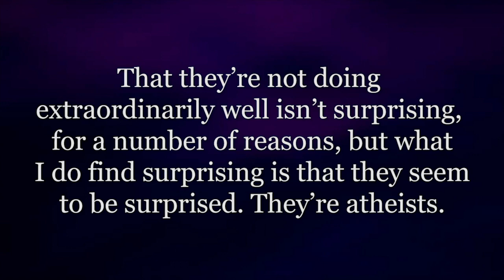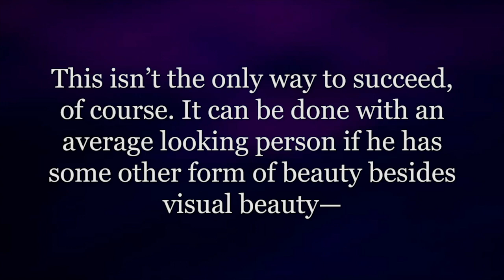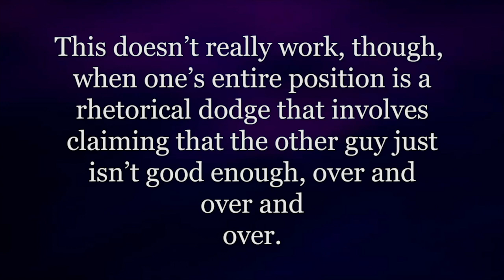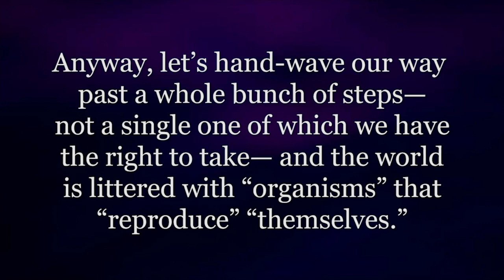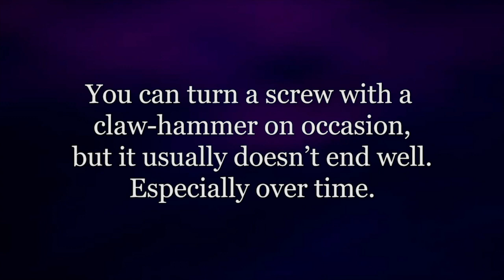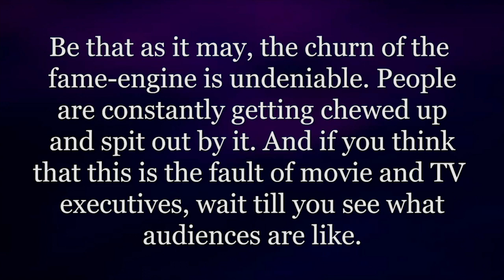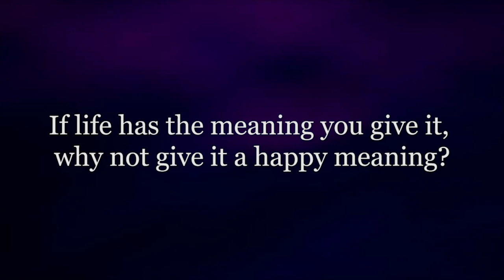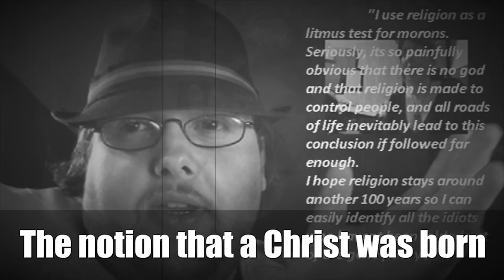YouTube Atheism -- What Has It Amounted To?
If I were an atheist, the last thing I would want to do is evangelize it through YouTube or much of anywhere.  I'm not narrow-minded enough to imagine wasting what's left of my one and only life mocking a God I don't believe exists or going out of my way to discourage people from believing what they will.

One of the biggest cancers of social media and a big part of clown world (our post-90s cultural wasteland), YouTube Atheism is not only about as pleasant as nails on a chalkboard or as intellectually stimulating as a dog's fart at the dinner table, but is ultimately a waste of time.  Apart from the often cringe-worthy comments not reaching far beyond the usual anti-religious rhetoric, lolcow memes and slogans, and general groupthink that demonstrate what brilliant freethinkers they are.

For reasons stated numerous times, I engage dialogue with normal nonbelievers who are sensible and come in good faith.  The mean-spirited type almost always are infected with tribalism and - to follow up - don't demonstrate they have an IQ above their shoe size.  Although they have to appear smart and pay lip service to Science, Logic (tm), and Reason (tm), as well as use big words as well to give somebody the impression they're intellectuals to play off the condescension act.  That's the usual commentors (on almost every YouTube Atheist channel, especially the Atheist Experience cult).  The Atheist YouTubers themselves are usually smarter than their audience. Especially the public apologists.  Smart but their wisdom is virtually nonexistent and almost never seem to have a sophisticated grasp on theology, philosophy, or history.

As I said, if in some parallel universe that I'm an atheist, I would be able to live and let live.  I would still be against New Atheists/Anti-theists.  Although I'm an omnist (one who accepts various faiths and beliefs have some truth to them), I sympathize with Christianity the most and because it's misrepresented 95% of the time by the ideologues (Anti-theists also have help from their pet pagans who hate Christians as much as they do).  The fundagelical psychology of ex-Christian Atheists has a lot to do with it, though I'd say tribalism in of itself is the problem.  But it's still there for all to see; poorly-informed fundagelical religious nutjobs turning into poorly-informed fundie-Atheist nutjobs.  You'll notice their black-and-white outlook on the bible and religion is the same, just on the opposite extreme.  It's disturbing and quite sad at the same time.

I went to Chik-Fil-A quite a few times to spite the SJW who feel the need to virtue-signal for the LGBTQIADP (who YouTube Atheists also latch onto for ideological and propagandistic purposes), but they really do have some awesome chicken sandwiches -- with honey mustard.  But they're expensive, damn.  Apparently yesterday was the day it was free -- just wear a cow-patterned shirt and you get a free meal.  Ah well.  My nephew didn't have one either but he's a regular customer.  Him and kids he goes to school with as well as several teachers.